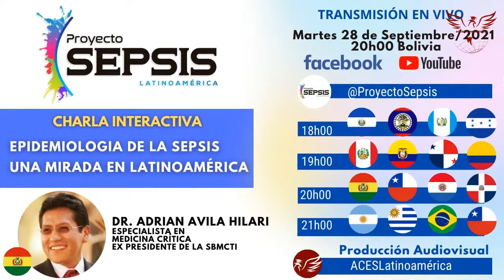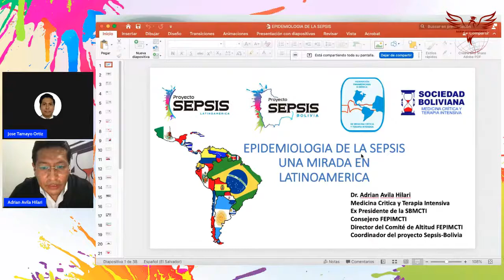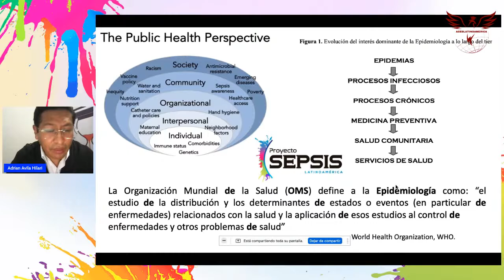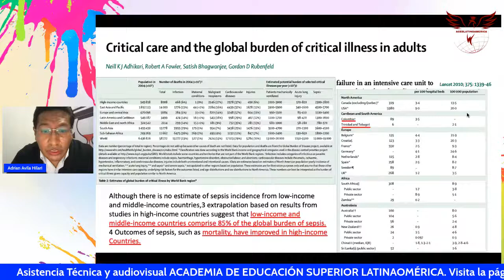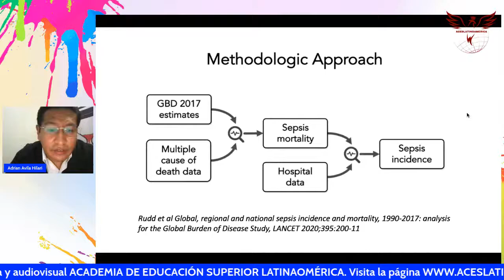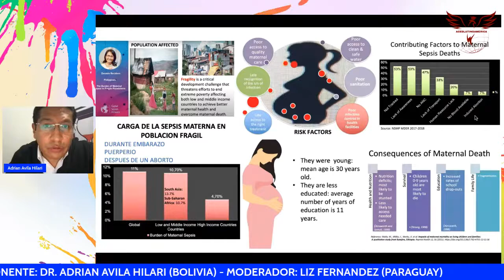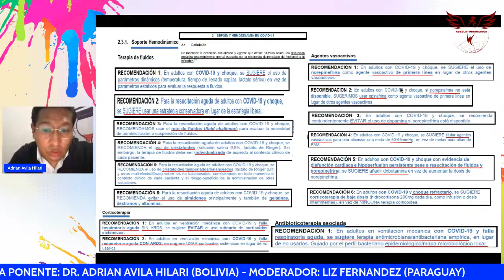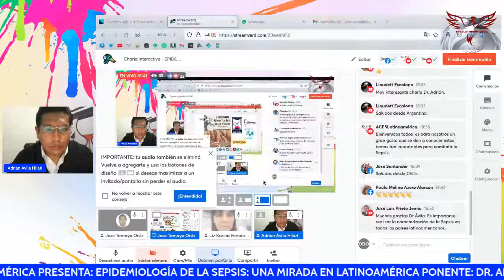Charla interactiva - EPIDEMIOLOGIA DE LA SEPSIS "UNA MIRADA EN LATINOAMÉRICANA"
Difusión científica de ProyectoSepsis desde
Charla interactiva con el Dr. Adrian Avila
🥼EPIDEMIOLOGIA DE LA SEPSIS
UNA MIRADA EN LATINOAMÉRICA
Te esperamos este
🌍Martes 28 de Septiembre/ 2021
⌚18h00 🇧🇿🇳🇮🇨🇷🇸🇻🇬🇹
⌚19h00🇨🇴🇪🇨🇵🇪🇲🇽🇵🇦
⌚20h00 🇻🇪🇧🇴🇨🇺
⌚21h00 🇦🇷🇧🇷🇺🇾🇨🇱
Transmisión por Facebook
Proyecto Sepsis Latinoamérica
⭐GRATUITO⭐
Sigue la página y actualiza las notificaciones.
Transmisión por la página de YouTube de Proyecto Sepsis Latinoamérica @proyectosepsis
y la Academia de Educación Superior Latinoamérica @aceslatinaomérica, porque
¡HACEMOS LA DIFERENCIA! ¡JUNTOS CONTRA LA SEPSIS SOMOS!